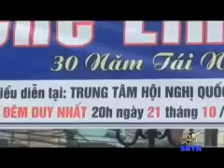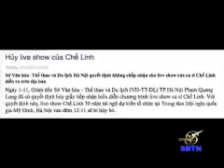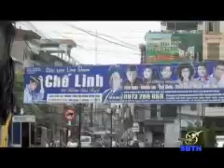Ca sĩ Chế Linh bị cấm hát ở Việt Nam